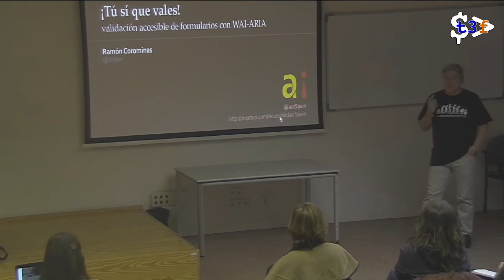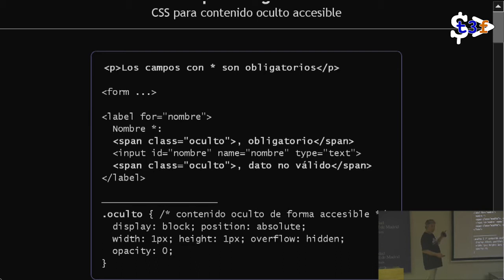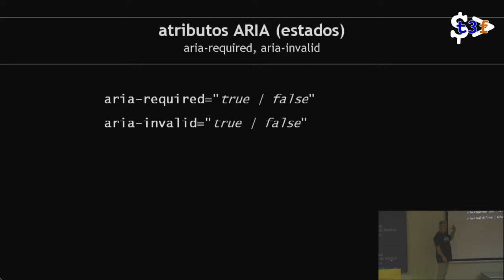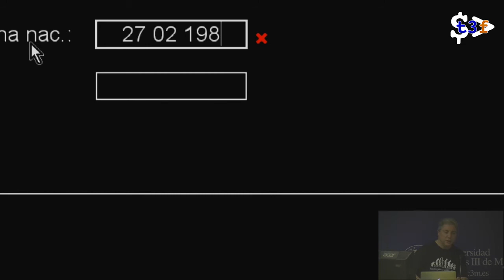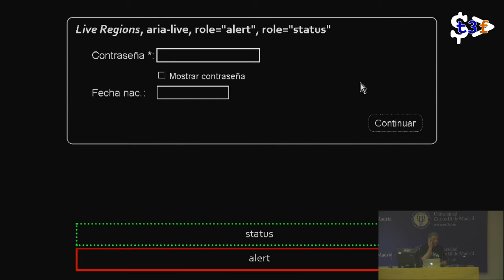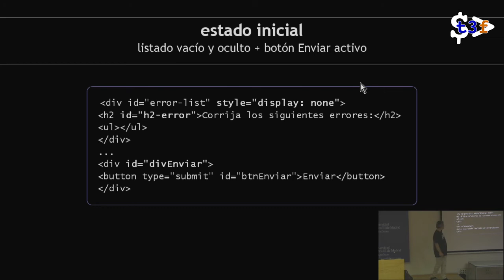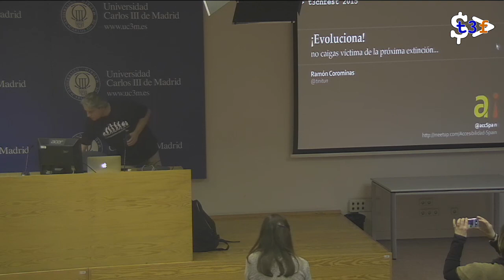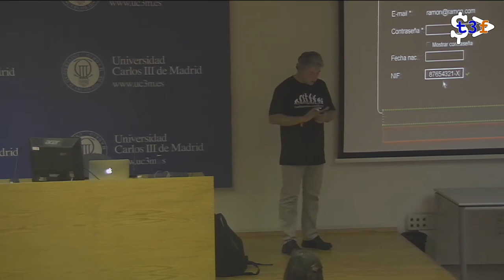[T3chFest 2015] ¡Tú Sí que Vales! Validación Accesible de Formularios con WAI-ARIA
Título: ¡Tú Sí que Vales! Validación Accesible de Formularios con WAI-ARIA
Ponente: Ramón Corominas

En esta actividad veremos de forma práctica cómo se pueden usar las propiedades ARIA y las Live Regions para crear formularios más accesibles, incluyendo el etiquetado de los campos y la validación de los datos.